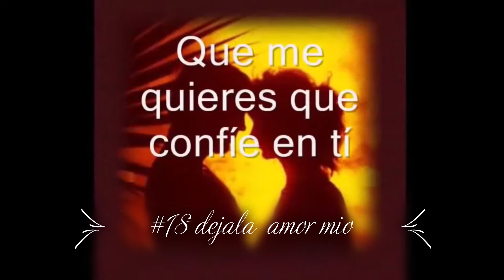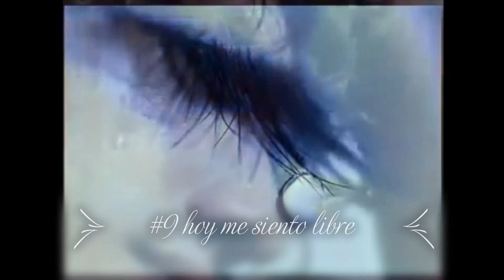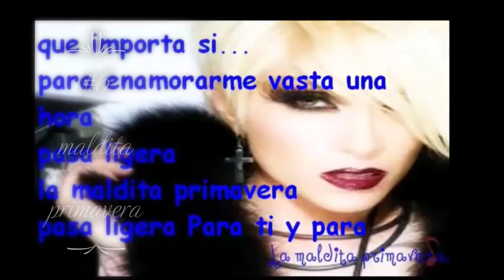yuri popurri ultima (medley megamix) 21 mejores exitos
yuri popurri ultima (medley megamix)

creado por "diosas de la musica latina"

cuenta regrisiva de los 21 exitos finalistas
de la ultima lista 2,000 de canciones escucharlo antes de morir

video concepto "stars above texas music"

concierto "juntitas" 2018 san antonio, tx
by austinbar